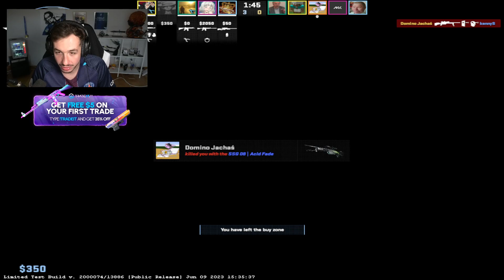kenny got absolute rekt😴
All credits to Twitch and kennyS